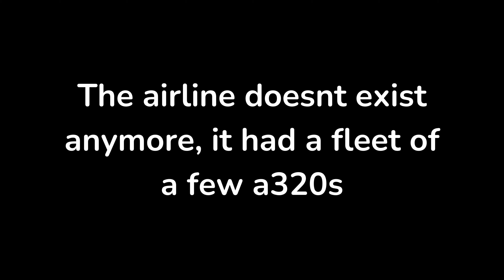*rare* clip of a MYAirline A320 | Engine close up look | 4K UHD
This was wandering in my GoPro's file, so i guessed i might as well post it as this airline doesn't exist anymore.